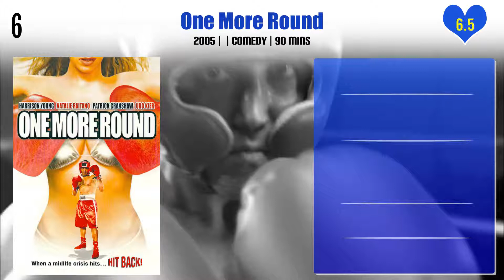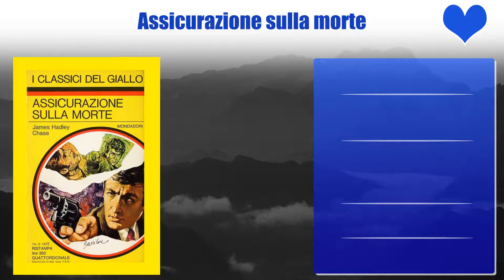Tony Amendola Top 10 Movies | Best 10 Movie of Tony Amendola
Top 10 Movies of Tony Amendola

Find the list of movies by Tony Amendola you can find more information, movie trailers, posters, reviews, youtube links in below link.

Pl. Comment down your favorite movie of Tony Amendola